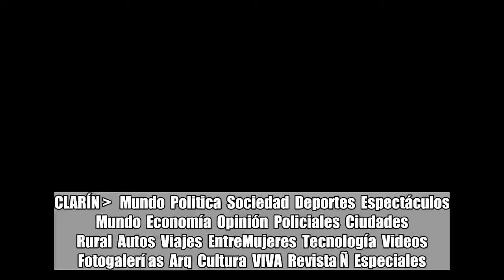Envenenan con "un gas nervioso" a una pareja en el Reino Unido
CLARÍN    Mundo  Politica  Sociedad  Deportes  Espectáculos  Mundo  Economía  Opinión  Policiales  Ciudades  Rural  Autos  Viajes  EntreMujeres  Tecnología  Videos  Fotogalerí as  Arq  Cultura  VIVA  Revista Ñ  Especiales